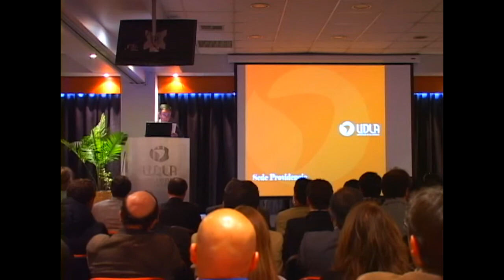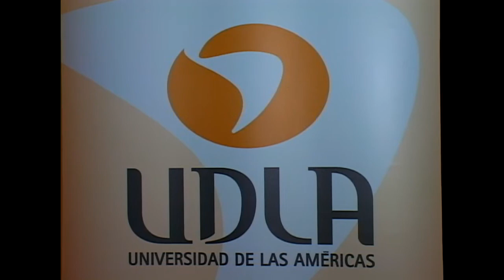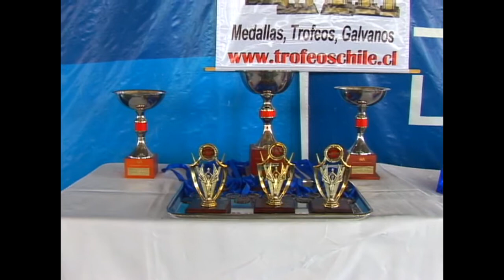Ranking Marcial, El Programa de Las Artes Marciales en Chile - Capítulo 171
Noveno capítulo de la quinta temporada de Ranking Marcial, el programa de las artes marciales en Chile, estrenado en TV el año 2010

En este capítulo:
- Inauguración del Instituto del Deporte
- Revancha del Encuentro/Desafío entre las escuelas Neihuo Kung Fu, dirigida por Samuel López y Vigoroux`s Kenpo Karate, dirigida por Víctor Yáñez
- Adelanto del Seminario de Alto Rendimiento, dictado por David Dubó, Campeón Mundial de Karate y Medalla de Oro en los Juegos ODESUR 2010